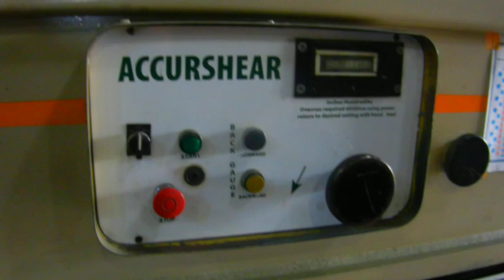AccurShear 10' x 1/4" Hydraulic Shear Walk Around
Here we are just walking around and showing off the 10' x 1/4" hydraulic AccurShear .